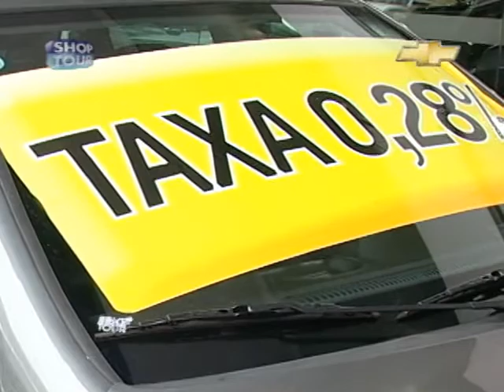SHOPTOUR CTB - CCV 04